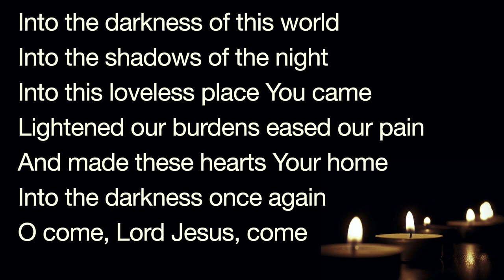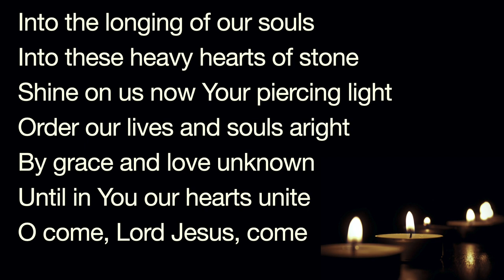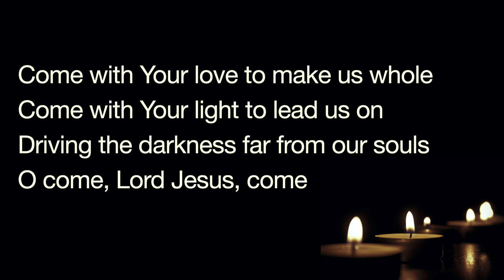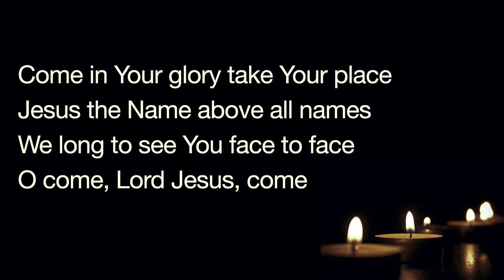Into the darkness of this world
Words & Music: Maggi Dawn (b.1959)

Played and sing by Rev. Paul Robinson
and used here under the CCLI Streaming Licence of
The United Church in Rhyl